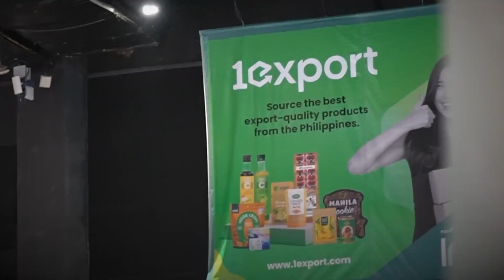1Export x Alfonso's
The world is in love with Philippine chocolates! 😍🍫 Alfonso's Chocolates is on a mission to bring the rich taste of authentic tablea to the global market with 1Export. Let’s bring your products to the global market like Alfonso’s,